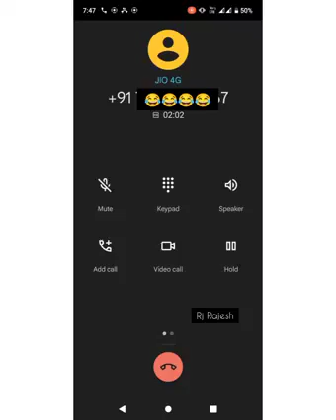28 December 2021